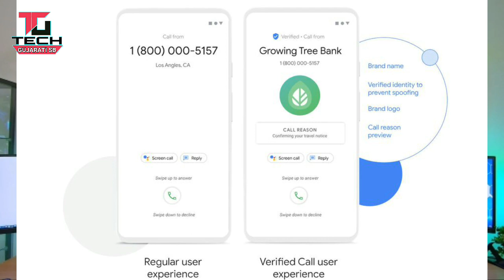Jio નોસસ્તા Android સ્માર્ટફોન વર્ષના અંત સુધીમાં આવશે: અહેવાલ Jio Phone 3 5G હશે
Jio 5G Mobile Phone Launch In India

ટેલિકોમ કંપની તરીકે મોટી કંપનીઓને હરાવ્યા પછી, જિઓએ હવે સ્માર્ટફોન નિર્માતા કંપનીઓને હરાવવાનું વિચાર્યું છે. હા, જો તાજેતરના રિપોર્ટની વાત માની લેવામાં આવે તો રિલાયન્સ જિયો આ વર્ષના અંત સુધીમાં 100 મિલિયન સસ્તા Android સ્માર્ટફોન લ .ન્ચ કરી શકે છે. રિપોર્ટમાં સૂત્રોનું કહેવું છે કે કંપની આ સ્માર્ટફોનને ડેટા પેક સાથે માર્કેટિંગ કરવા જઈ રહી છે, જે ડિસેમ્બર 2020 માં અથવા આવતા વર્ષના પ્રારંભમાં રજૂ કરવામાં આવશે.